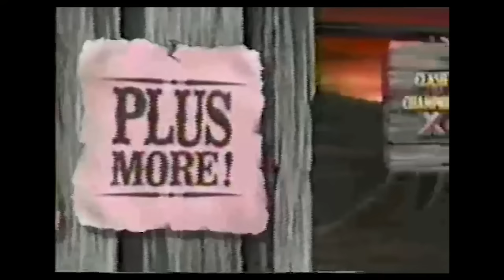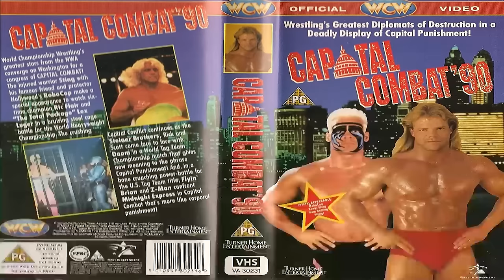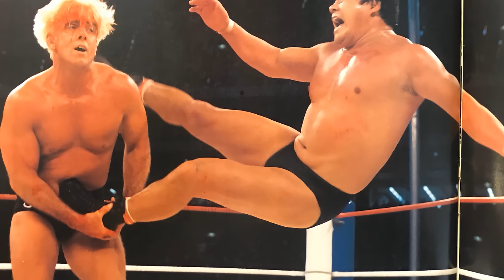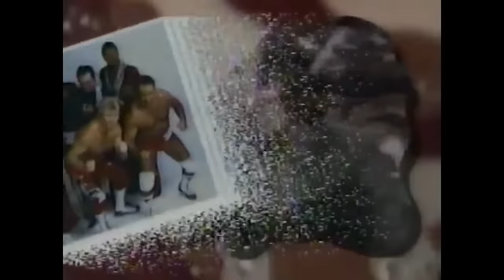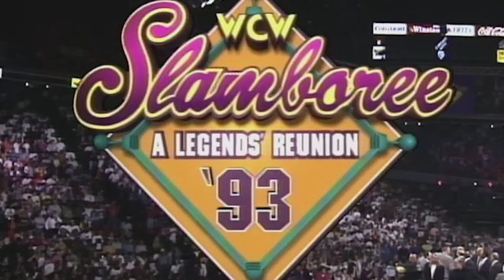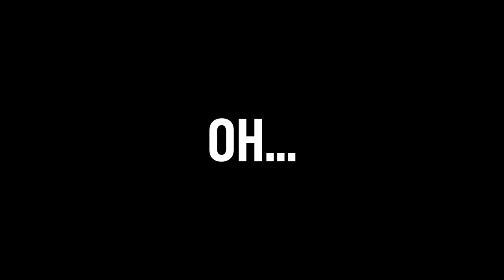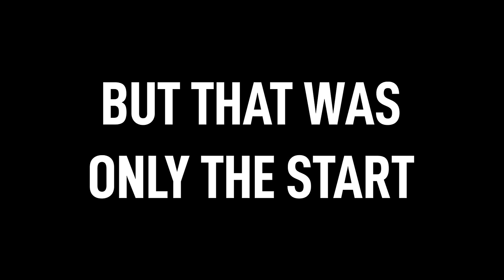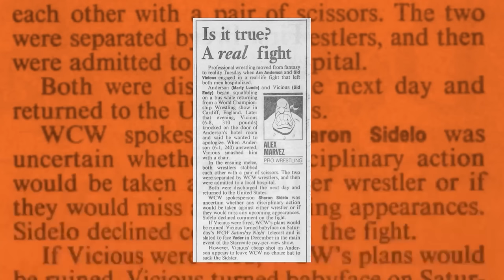Reliving the Rise & Fall of WCW in the 90s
The Craziest Time To Be A Pro Wrestling Fan. World Championship Wrestling broke away from the National Wrestling Alliance in the early 1990s and under Eric Bischoff completely changed the pro wrestling landscape. From poaching it's rival WWE's top stars in Kevin Nash, Hulk Hogan, Macho Man Randy Savage, Mr. Perfect and so many more. Ric Flair became the face of the company and through his rivalries with the likes of Sting, Big Van Vader and the N.W.O took WCW to new heights. We look at the company's relationship with Japanese wrestling brands in New Japan and the collision in Korea event which was the biggest attended wrestling show of all time. Through Vince Russo and his terrible creative decisions, such as David Arquette, On A Pole Matches, the finger poke of doom and the incident at Bash at the Beach involving Jeff Jarrett and Booker T.